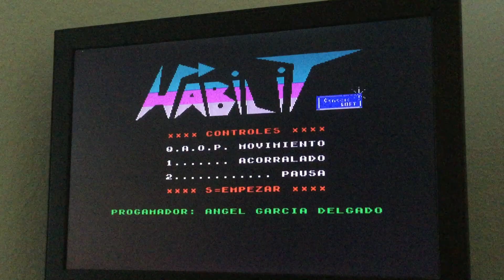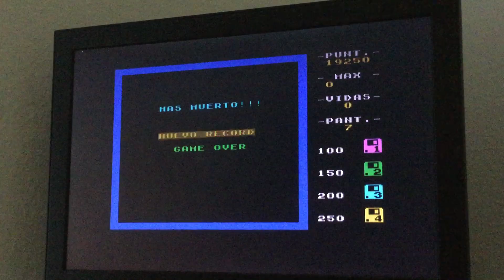Spectrum Habilit 19250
Highscore.com submission
ZX Spectrum (Real Hardware)
Habilit
19,250